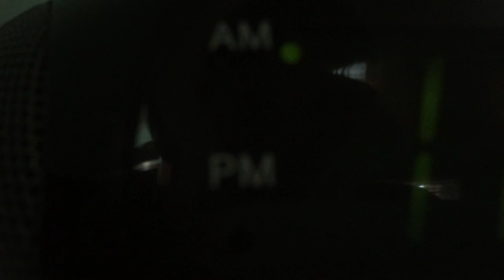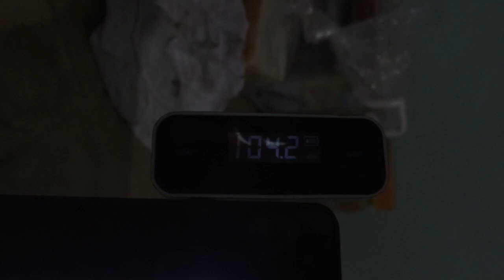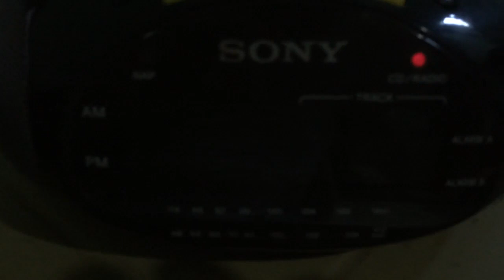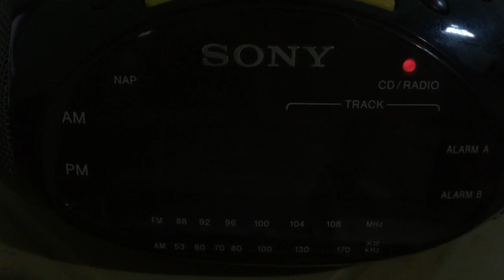Cartoon - On & On (FM Transmitter Broadcast)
EQUIPMENTS USED:
- SONY CLOCK RADIO (RECEIVER)
- MICROSOFT SURFACE (PLAYOUT SYSTEM)
- FM TRANSMITTER (BROADCASTS AT 104.2 MHz)

Sorry for some environmental noises in my area (dogs barking, brooming, passing vehicles...) because I'm only using iPhone 5S as my camera. :-(